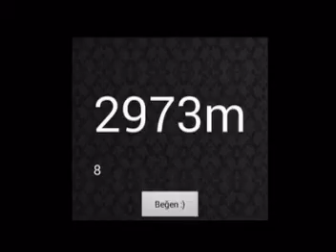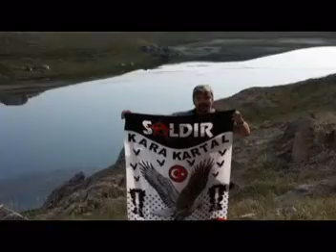Adana Fotograf Sanatı Kulübü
Bolkar Dağları Karagöl, Çiniligöl ve Pilot Tepe Gezisi Etkinliği...